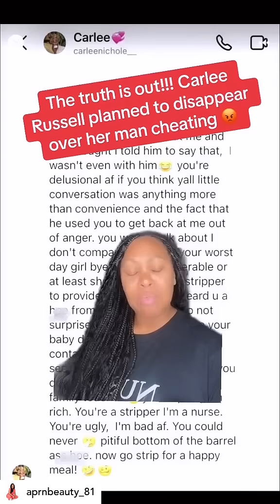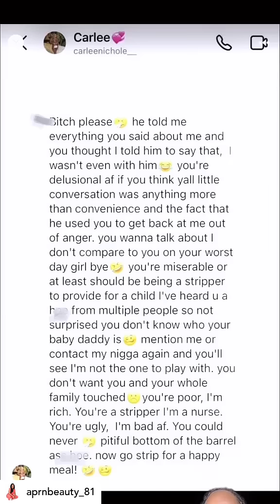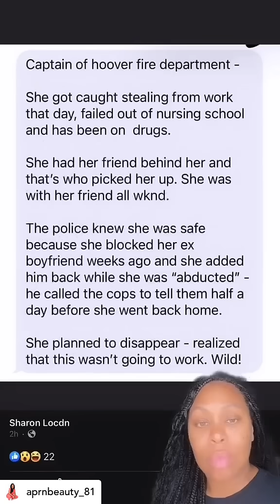ALLEGEDLY WOMAN ON TIKTOK KNOWS THE TRUTH ABOUT CARLEE RUSSELL 🙁